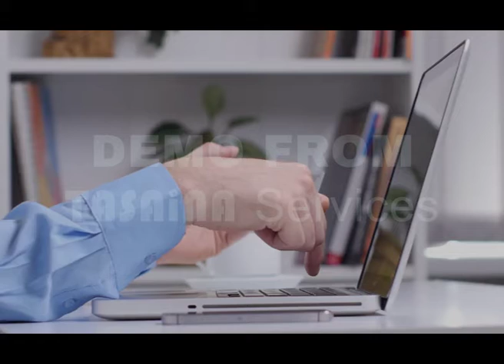All video are present by BAYEVEN IT Firm House